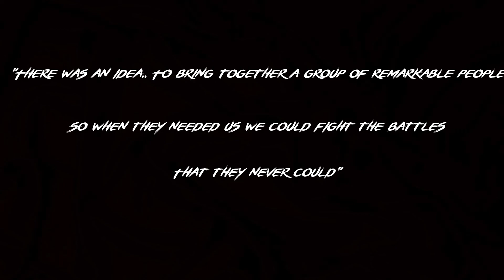THEY BROKE MY MANS! Avengers Endgame (REACTION!!!)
CXDY